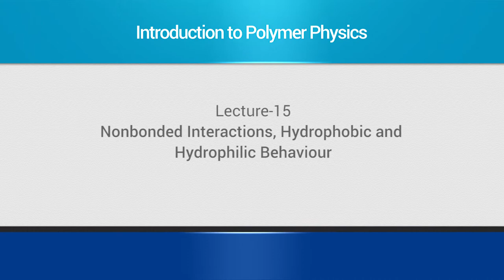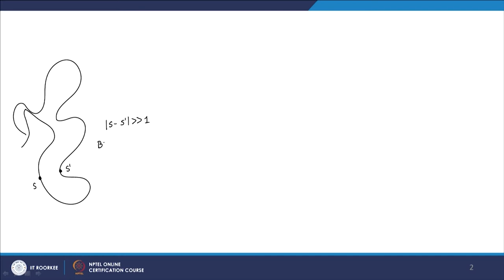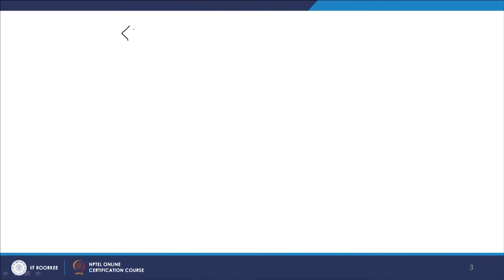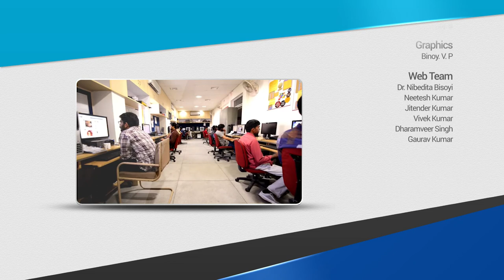Lecture 15-Nonbonded interactions, hydrophobic and hydrophilic behaviour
Nonbonded interactions, hydrophobic and hydrophilic behaviour